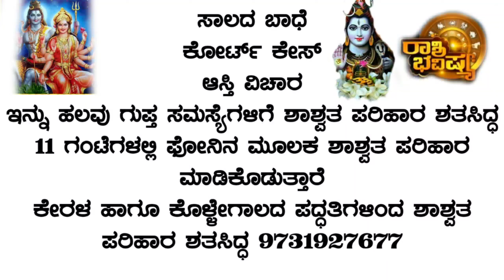ಬಾಲಸುಬ್ರಹ್ಮಣ್ಯಂ ಮುಂದೆ ನಡೆದ ಪವಾಡವನ್ನು ವಿವರಿಸಿದ // ಮಗ ಚರಣ್ ಮಗ ಹೇಳಿದ್ದೇನು ಗೊತ್ತಾ!! SP Balasubramanyam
sp balasubrahmanyam,
sp balasubramanyam health,
 sp balasubramanyam old songs,
sp balasubramanyam kannada song,
sp balasubrahmanyam health,
sp balasubramanyam patalu,
sp balasubramanyam hits,
sp balasubramanyam health condition,
 sp  sp balasubrahmanyam songs,
Kannadanews,